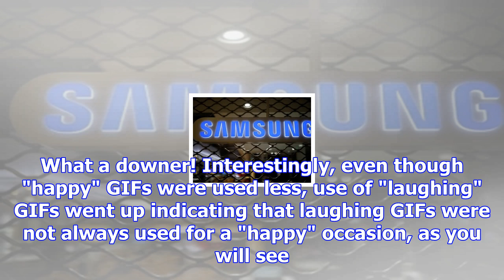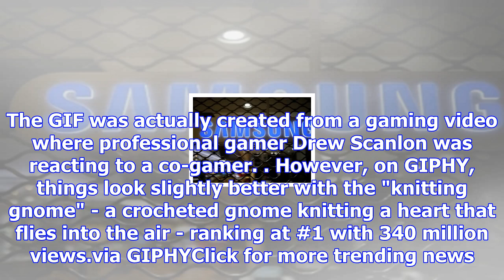2017 was way worse than 2016, say the gifs you used this year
2017 was way worse than 2016, say the gifs you used this year
The disapproving "white guy blinking" was the most used GIF of 2017New Delhi:  If you thought 2017 s...